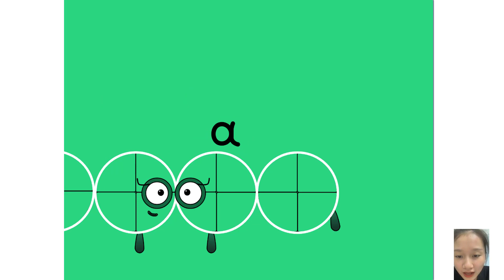Numberfriends hot full ► Ericblocks jumpscares